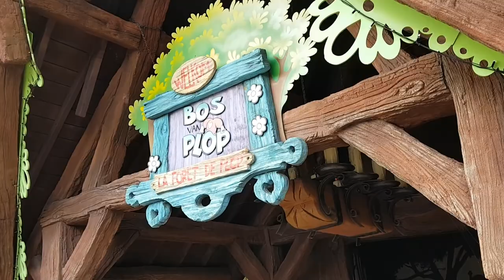📹 PLOPSALAND DE PANNE : UN JOUR, UN PARC #1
Visitez avec moi le plus vieux parc de belgique. Inauguré en 1935 sous le nom de meli parc, il est aujourd'hui l'un des plus visité du pays. Suivez moi pour un vlog découverte des attractions !